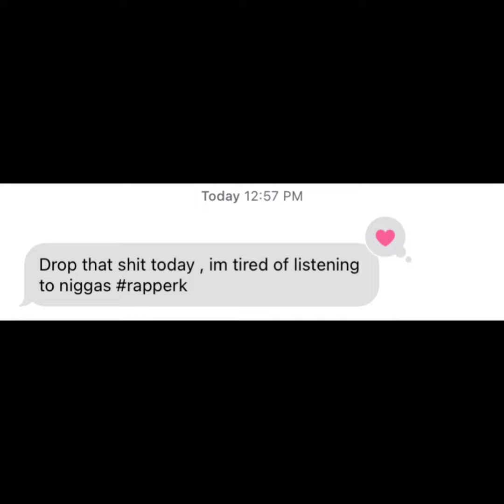Osoholley Cain - All Dat Shit Irrelevant